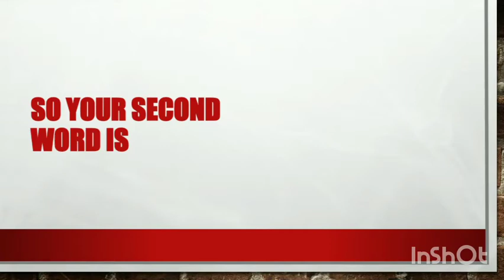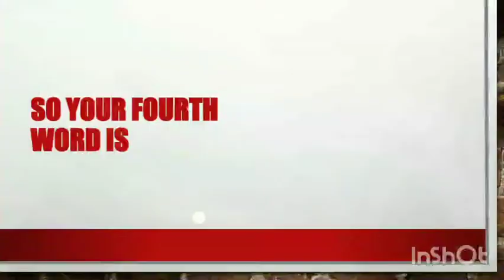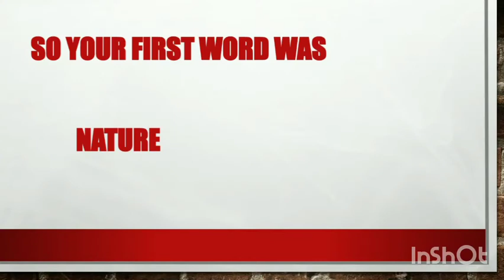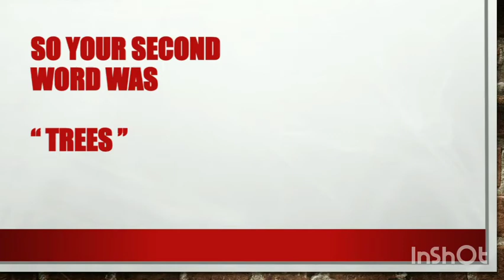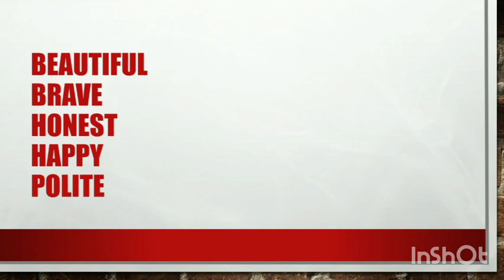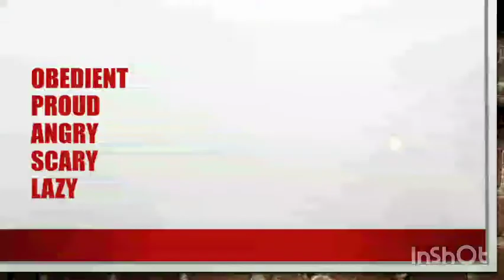DICTATION FOR KIDS | THE SUNDAY CLASS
Learn new words from home